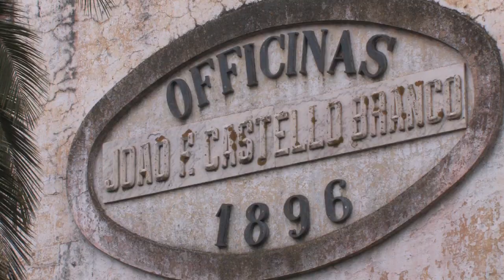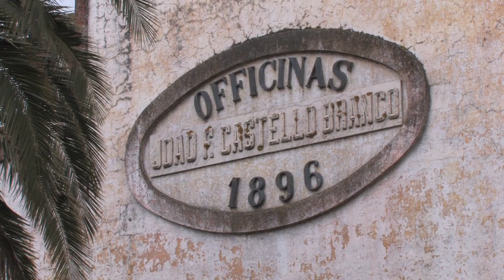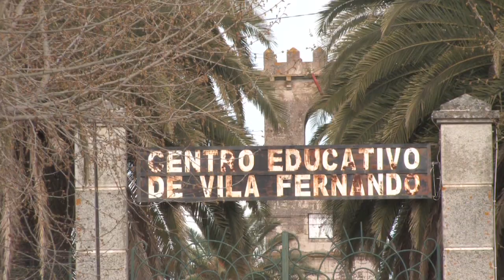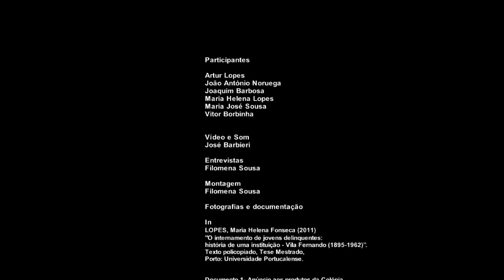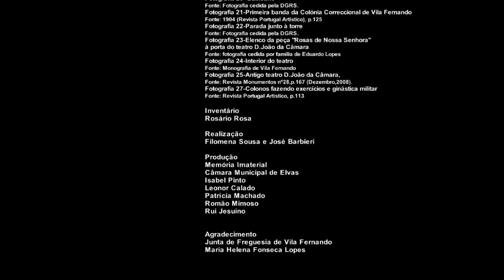Vila Fernando - Memórias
Memórias de Vila Fernando
2013
Produção: Município de Elvas, Memoria Imaterial, IELT.